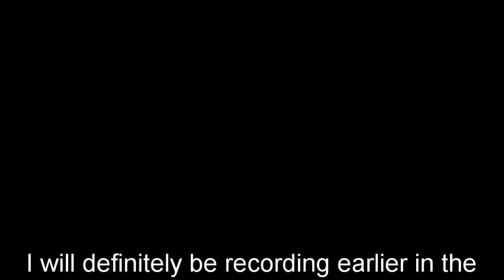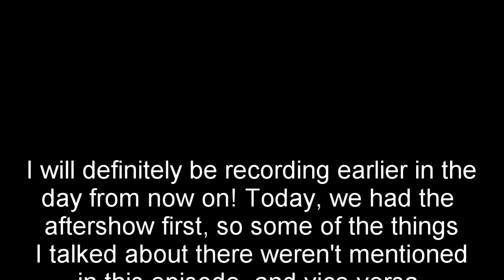Hooks And Dice; Episode 110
I will definitely be recording earlier in the
day from now on! Today, we had the
aftershow first, so some of the things
I talked about there weren't mentioned
in this episode, and vice versa.